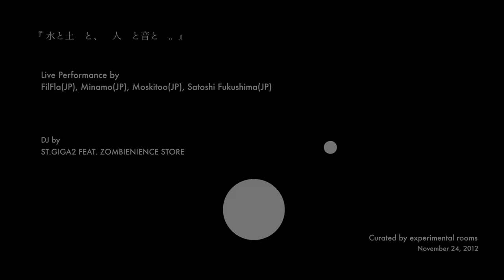#11 - FilFla / Minamo / Moskitoo / Satoshi Fukushima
The documental of "experimental room #11" at Share Kitchen (Bandaijima former waterfront) in Niigata, Japan on November 24, 2012

FilFla, Minamo, Moskitoo and Satoshi Fukushima

Video by
Satoshi Fukushima

Curated by
experimental rooms